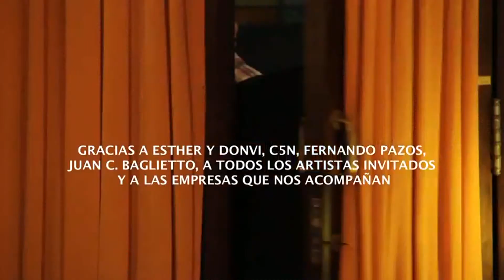Liliana Herrero (con Lito Vitale) - Tu nombre y el mio